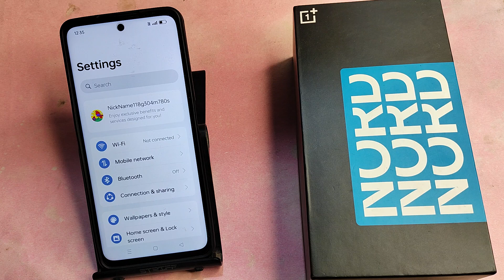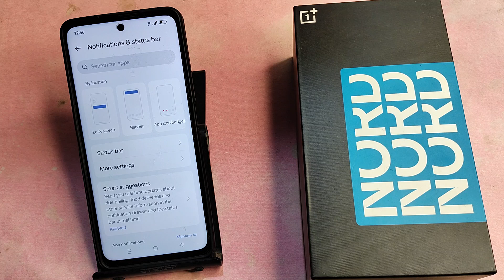OnePlus Nord CE 3 5G me battery percentage kaise karen, how to show battery percentage